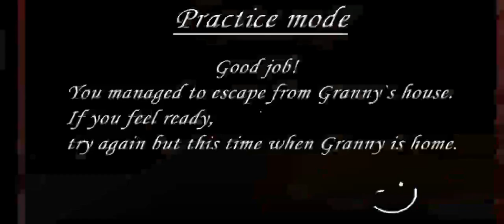Granny BMP : Special Mod 2 In The Twins Atmosphere With Shotgun And Revolver Full Gameplay